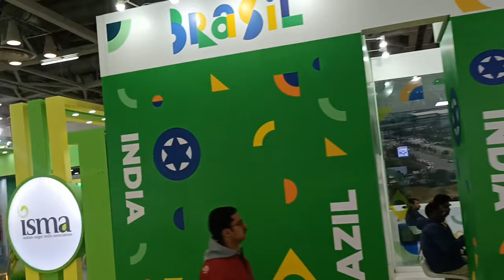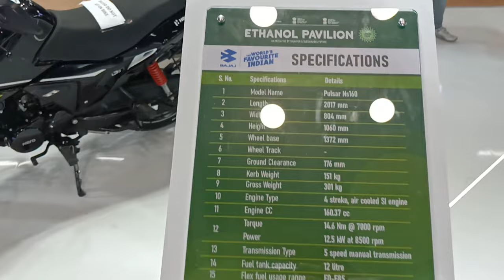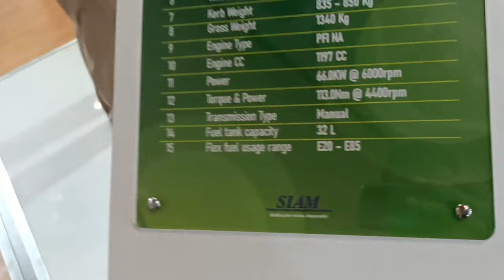ETHANOL FUTURE FUEL🤐... | HARSHIT0008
INFORMATION ABOUT ETHANOL UPCOMING CARS SUB FOR MORE...

CURRENTLY HAVING BREZZA2021 AND WAGONR2022